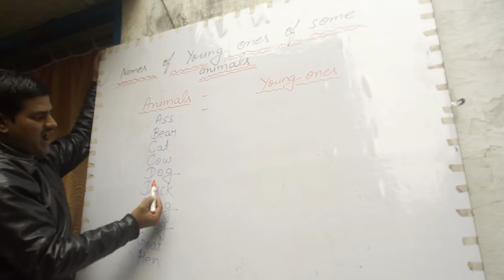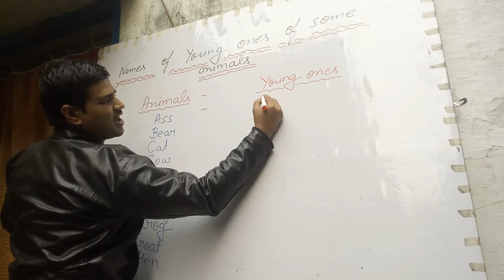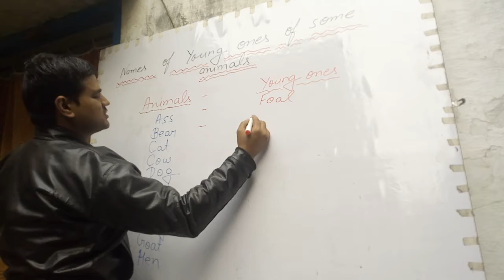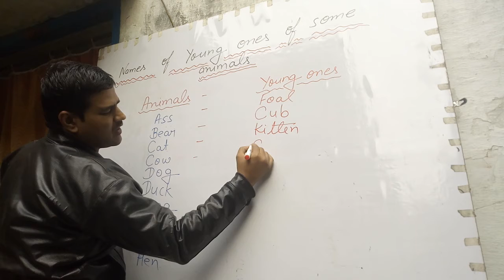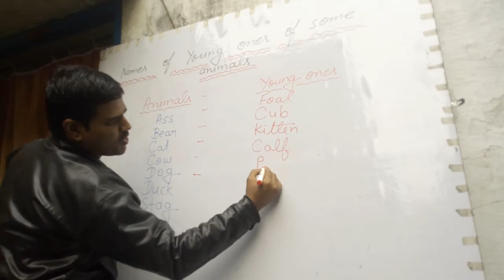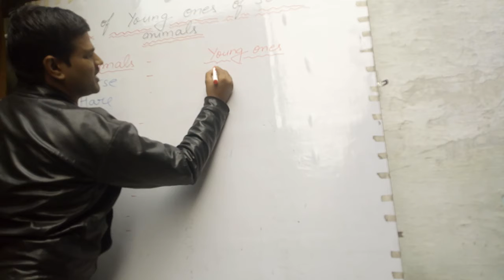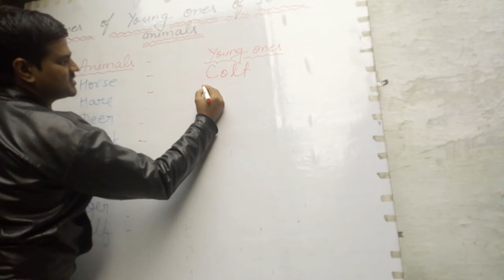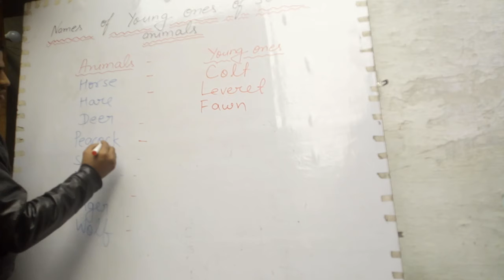"Names of young ones of some animals" by Ramesh Kesharvani.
Animals baby or child names.